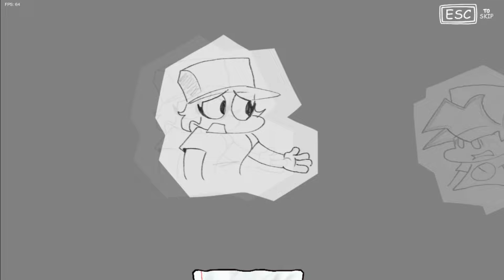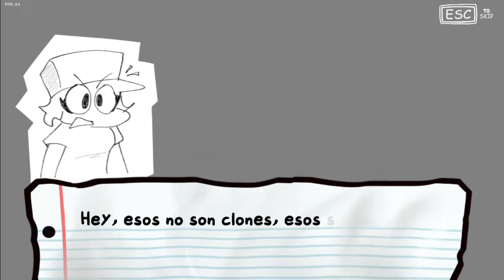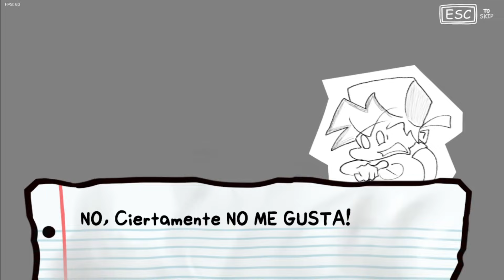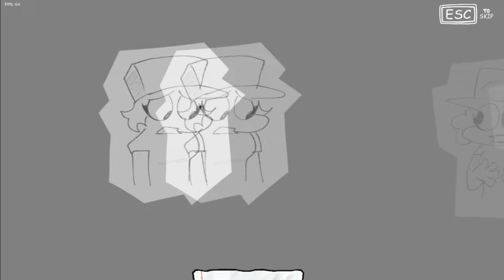Friday Night Funkin': Fangirl Frenzy VS Lexi FULL WEEK + Cutscenes (Diálogos en Español) [Hard]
Créditos del mod:

- Dra9on5 (Concepto inicial, Organizador, Director, Charter, asistencia de vocales y efectos de sonido):

- Nutquesadilla (Creador de Lexi, Artista conceptual, Escritor de Diálogos, Retratos de Diálogos, Artista de iconos, Charter, Artista promocional):

- valengarfy (Artista del Banner de la week)

- Pkettles (Artista del logo de la camiseta de Lexi)

- Shadow Mario (Psych Engine)